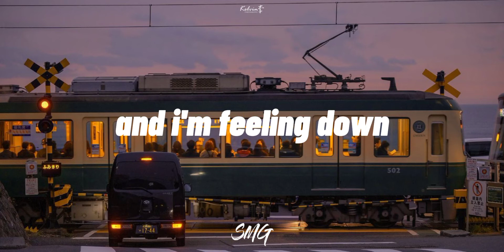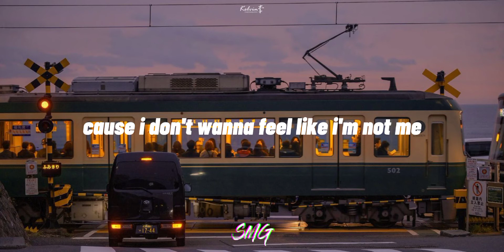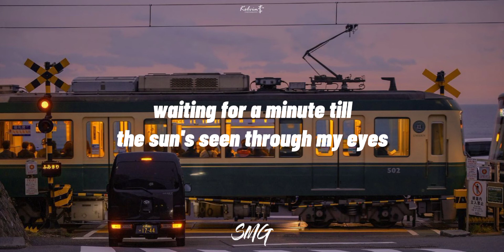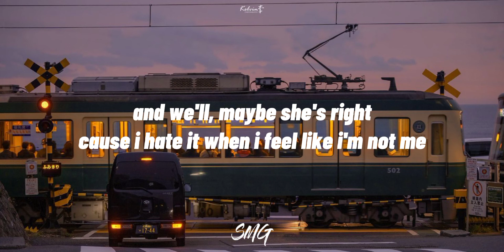rex orange county - sunflower (lyrics)🌻✨